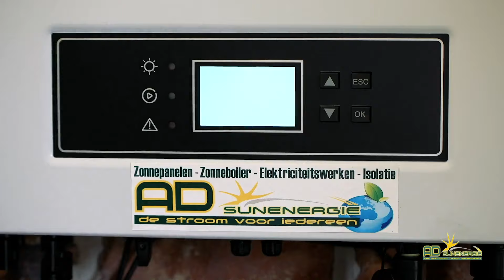AD Sunenergie Scherpenheuvel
BIJ AD SUNENERGIE VINDT U DE OPLOSSING OM ENERGIEZUINIGER TE LEVEN!

Bent u een handige klusser of hebt u toch nog hulp nodig?

Bij AD Sunergie kan het allemaal. U kan kiezen voor een zelfbouwpakket of een offerte aanvragen voor uw zonnepanelen zodat wij het voor u komen installeren.

Wij hebben een passie voor groene energie en een stevige dosis ervaring en vakmanschap.

INFO

Plasbos 4
3270 Scherpenheuvel
Danny: 0478/47.27.27
Wim: 0468/32.36.95